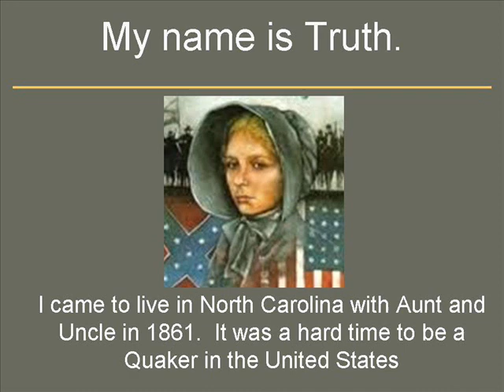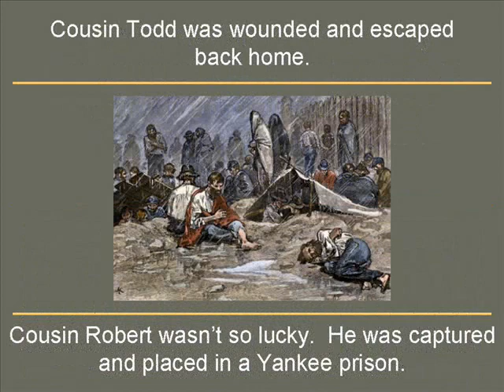Who Comes with Cannons Book Trailer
A book trailer based on Patricia Beatty's "Who Comes with Cannons?"